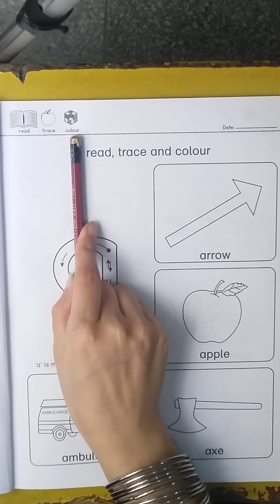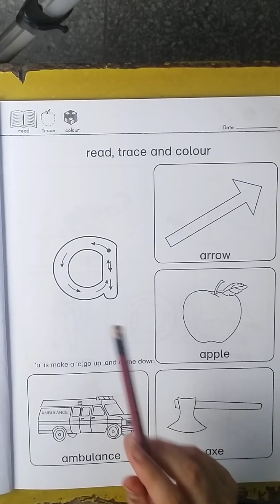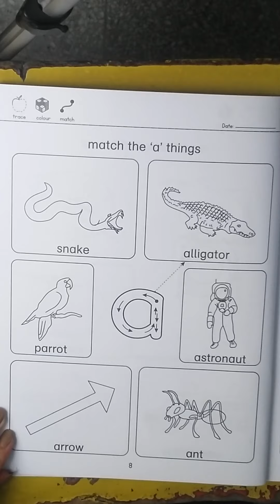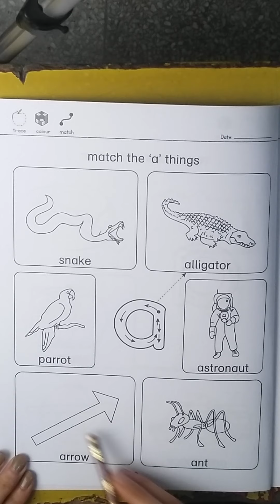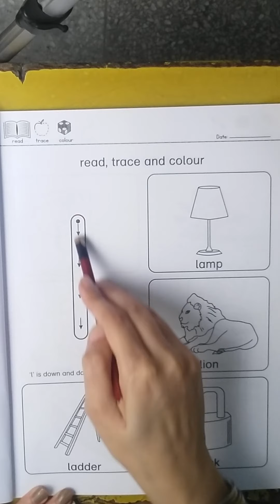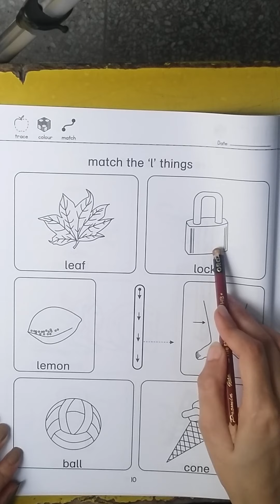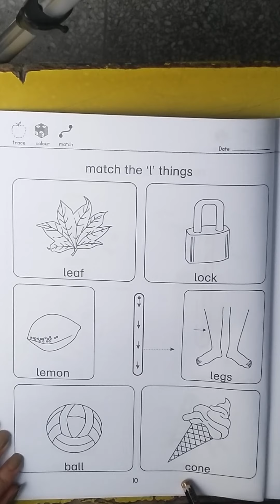Pre 1 English Workbook Lecture 3 (Old 2)